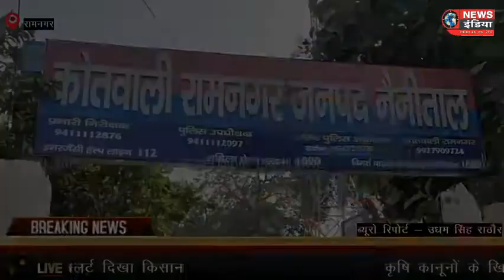कृषि कानूनों के खिलाफ आज होने वाले भारत बंद को लेकर जिले के कप्तान ने किया रामनगर का निरक्षण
copyright